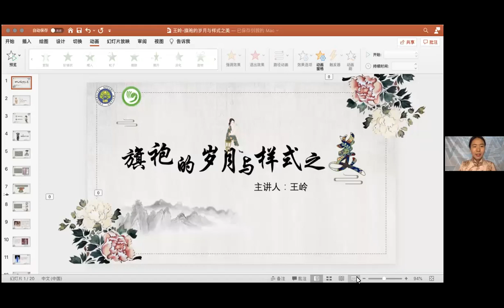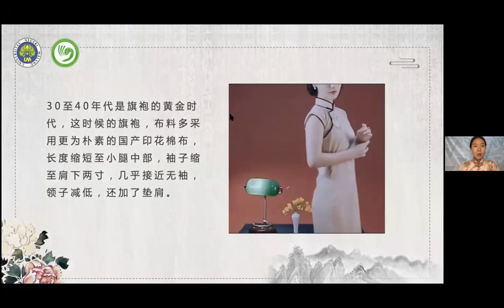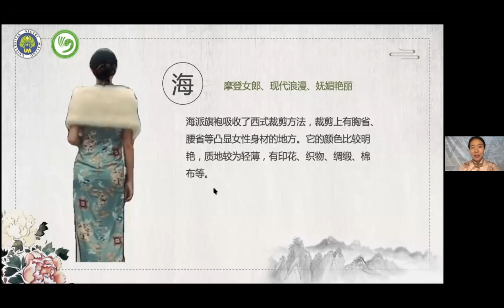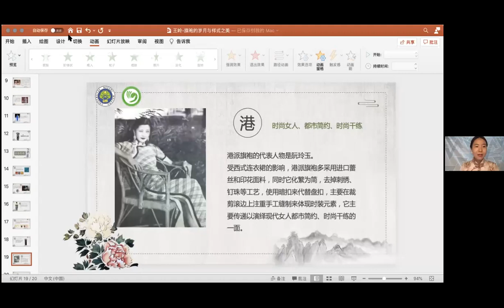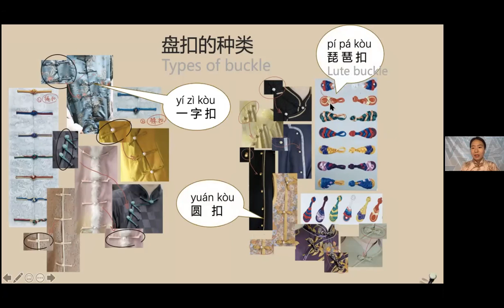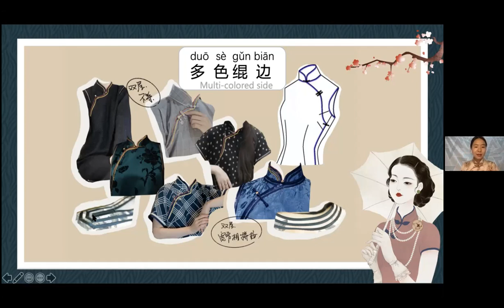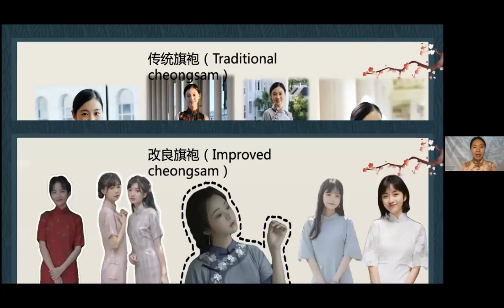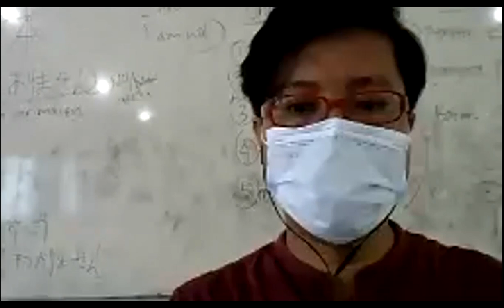Guest Lecture Tema "Pakaian Suku Han （汉服）” 3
Pokok pembahasan "Chinese cheongsam （旗袍）" oleh Rong Shixin （容诗馨 ）dan Wang Ling （王玲）dari Confucius Instutute Univ. Negeri Malang